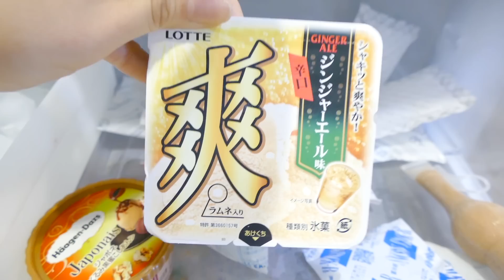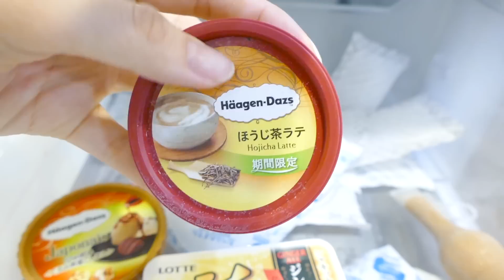#3 最近の冷凍庫事情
第三段目のれいとうこじじょぉん。
実は最近まで自分の中でドカ買いしたいあいすがありませんでした。。。。。。。。。。。but. 今のアイスコーナー激アツε=＼＿○ﾉ ｲﾔｯﾎｰｩ！ε=＼＿○ﾉ ｲﾔｯﾎｰｩ！ε=＼＿○ﾉ ｲﾔｯﾎｰｩ！
パピコのホワイトサワー今年はたんまり買って夏越せるようにするわ！！！！！！！！！！！！！